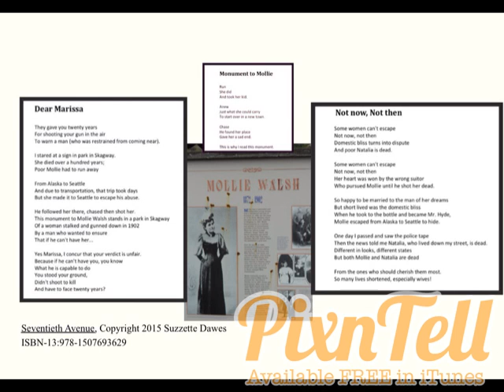Poems Inspired By Mollie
This video was created using PixnTell (available FREE in iTunes)